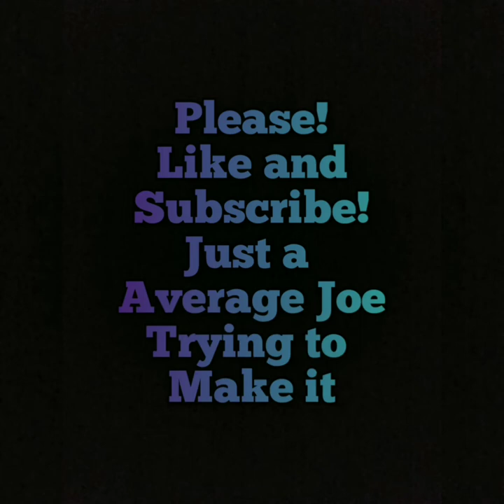You picked them I played them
Hey smashers crazymisfit leader of MISFIT ISLAND! with a some challenge game play today.You suggested the teams and I used them I didn't do to bad going 2-1
The teams where: